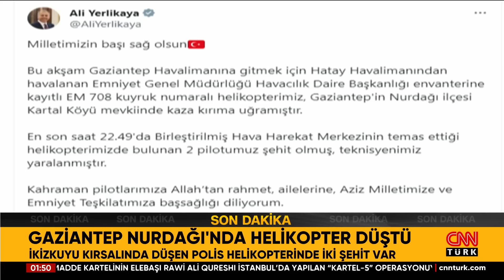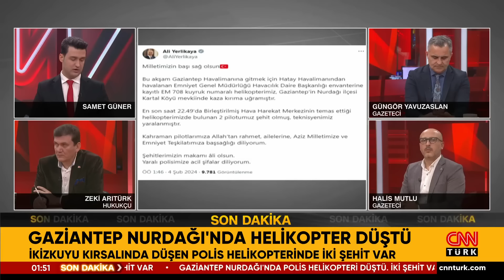SON DAKİKA! 🚨 | Gaziantep Nurdağı'nda Polis Helikopteri Düştü: 2 Pilot Şehit Oldu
Gaziantep Nurdağı kırsalında düşen helikopterde 2 pilot şehit oldu.

Ali Yerlikaya'nın açıklaması şu şekilde:

Milletimizin başı sağ olsun🇹🇷

Bu akşam Gaziantep Havalimanına gitmek için Hatay Havalimanından havalanan Emniyet Genel Müdürlüğü Havacılık Daire Başkanlığı envanterine kayıtlı EM 708 kuyruk numaralı helikopterimiz, Gaziantep'in Nurdağı ilçesi Kartal Köyü mevkiinde kaza kırıma uğramıştır.

En son saat 22.49'da Birleştirilmiş Hava Harekat Merkezinin temas ettiği helikopterimizde bulunan 2 pilotumuz şehit olmuş, teknisyenimiz yaralanmıştır.

Kahraman pilotlarımıza Allah’tan rahmet, ailelerine, Aziz Milletimize ve Emniyet Teşkilatımıza başsağlığı diliyorum.

Şehitlerimizin makamı âli olsun.
Yaralı polisimize acil şifalar diliyorum.